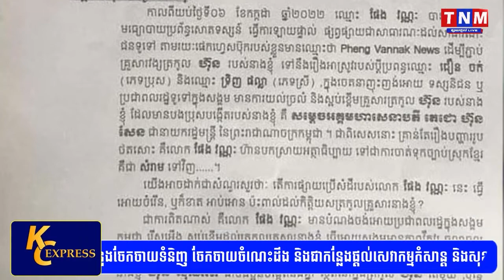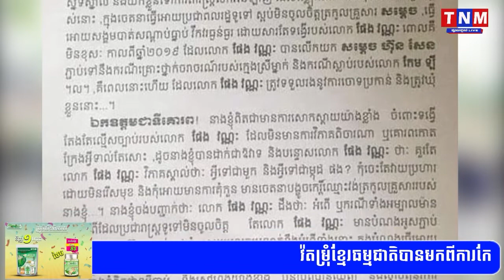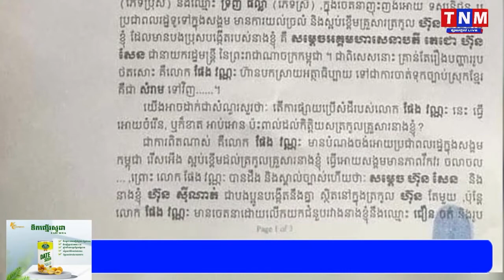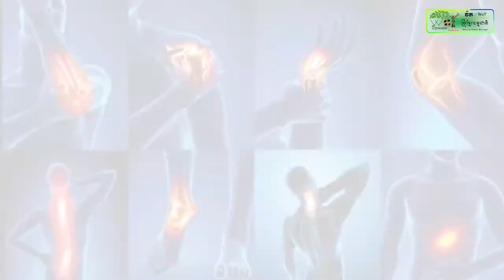លោកជំទាវ ហ៊ុន ស៊ីណាត ប្ដឹងលោក ផែង វណ្ណះ ពីបទៈញុះញង់បង្កភាពវឹកវរក្នុងសង្គម!